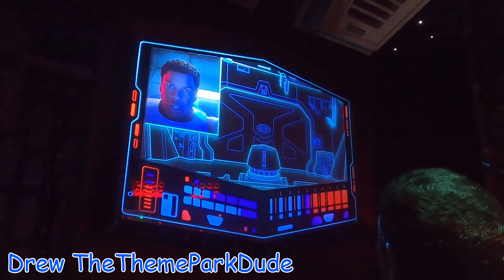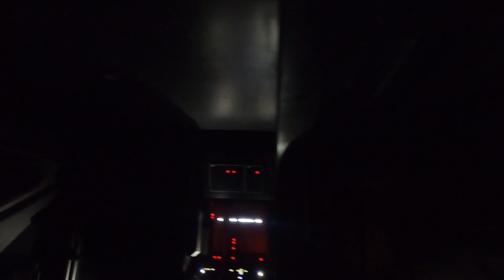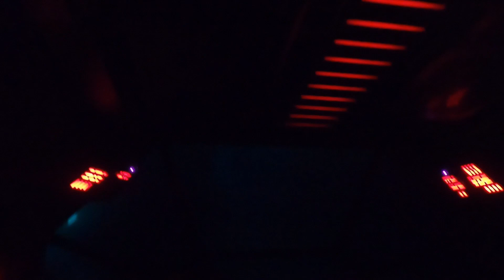STAR WARS: RISE OF THE RESISTANCE 4K POV | Disney’s Hollywood Studios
Hello everyone, Welcome Back to the Channel. In Today’s Video I Share a Full POV of Star Wars: Rise of the Resistance at Disney' Hollywood Studios! This POV features a rare malfunction of the end Kylo Ren Animatronic in B-Mode, where a screen displays the finale in his animatronic's place. If you enjoy the video please remember to leave a like and subscribe if you are new to the channel with notifications on, so you never miss a brand new video. Thank You and have a fantastic rest of your day!